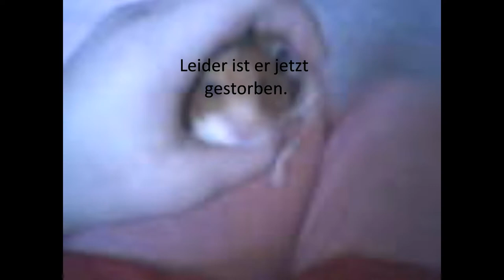mein süßer hund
das ist mein hund der ist noch ein welpe also ein baby xD ich habe ihn echt lieb er ist so knuffig und braf